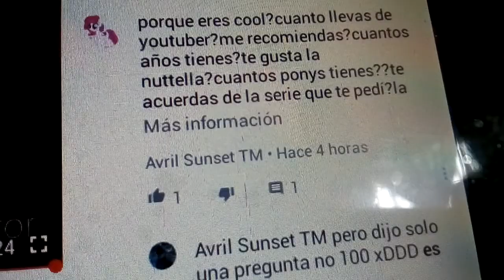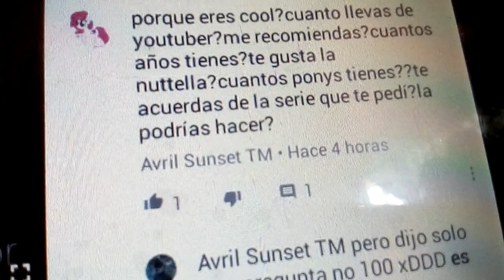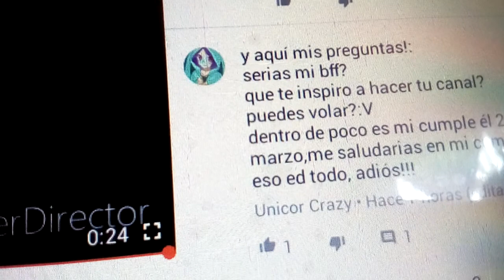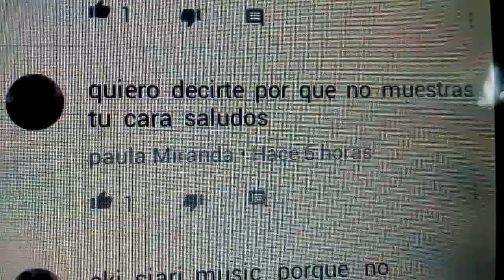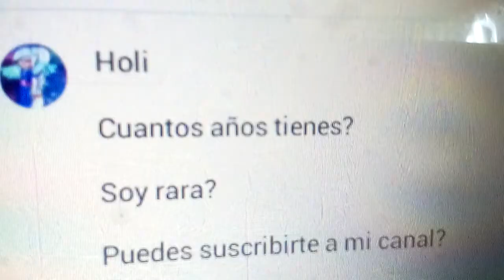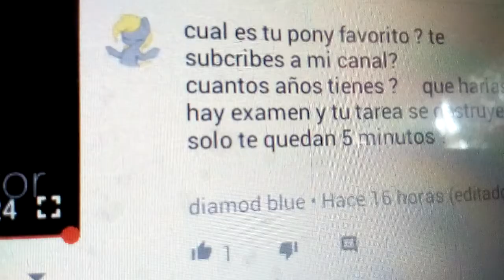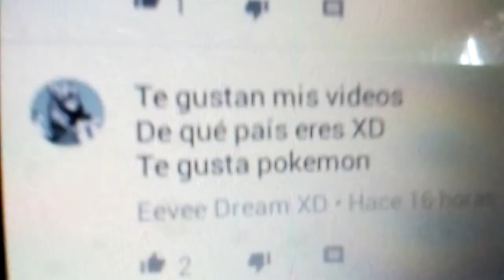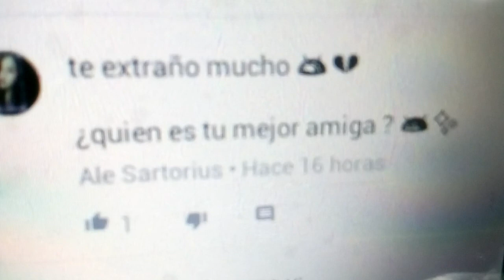Contestando sus preguntas ;D gracias por los 1,500 subs